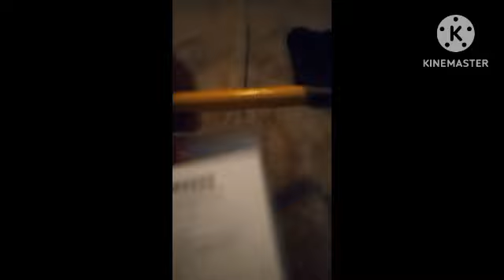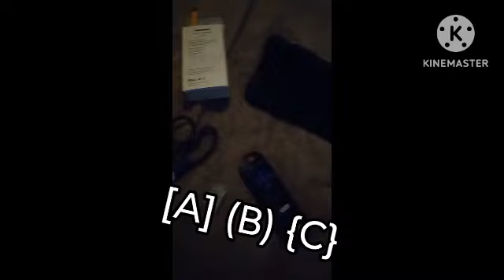*OLD* An Object Show | Episode 3 | "Team Names!"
EP. 4 where?